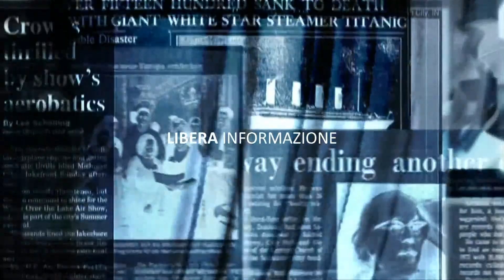Mons Valentino Bulgarelli dir Ufficio Catechistico nazionale e sottosegretario CEI